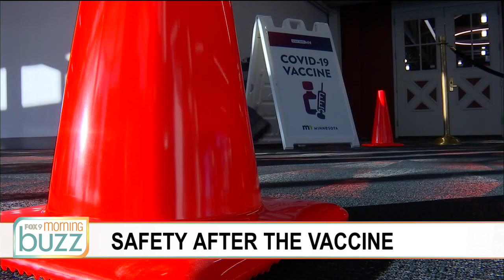Why doctors say it's still important to wear a mask after you get vaccinated | FOX 9 Morning News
As more people are vaccinated for COVID-19, doctors are stressing the continued importance of masks and social distancing. Dr. Abe Jacob from M Health Fairview joined the FOX 9 Buzz with more on why you'll still want to mask up after you get your vaccination.